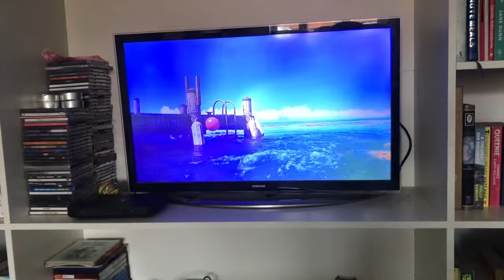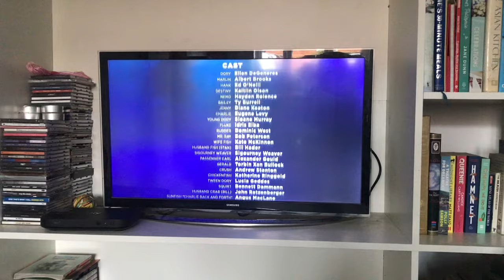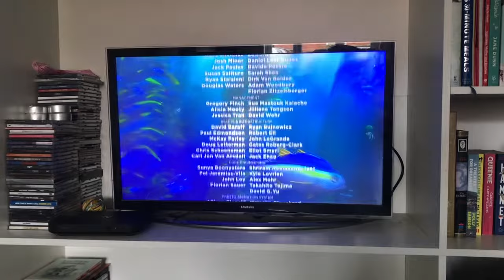Finding Dory-BBC 1 Outro.